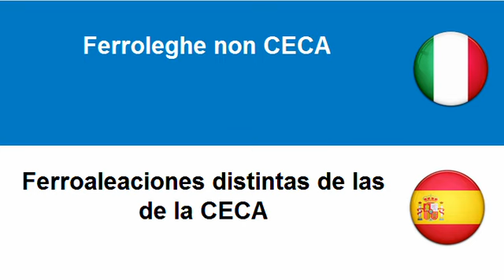Imparare lo Spagnolo = Leghe